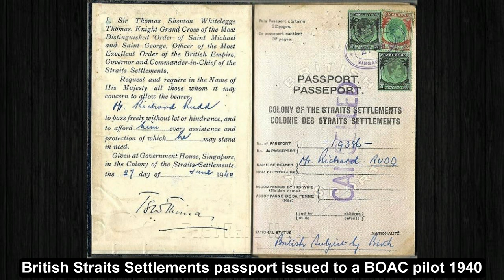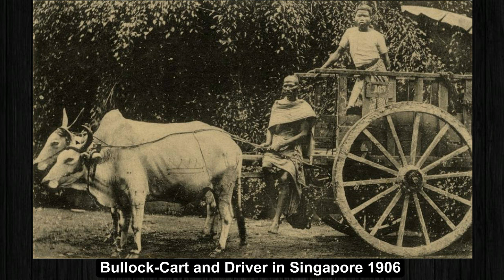Singapore 1901 to 1950 | Rare Unseen Historical Photographs of Singapore | Past Rare History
Rare Unseen Historical Photographs of Singapore  1901 to 1950
Singapore is an island country and city-state in maritime Southeast Asia. It has the third highest population density in the world.